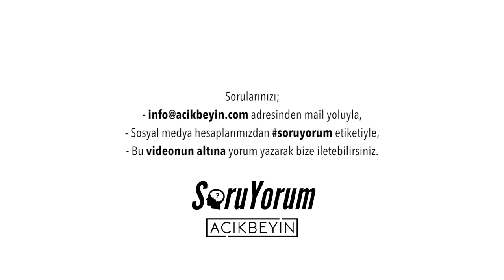SoruYorum - Polimat Kimdir ?